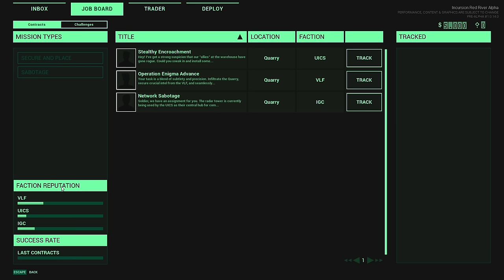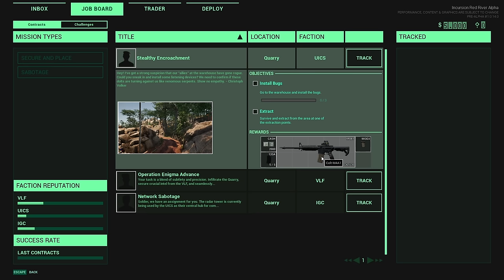The NEW Escape From Tarkov | INCURSION: RED RIVER | Episode 1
Incursion Red River is a tactical first-person extraction shooter set in war-torn modern day Vietnam. Exclusively single-player and co-op gameplay! Customize your loadout, complete contracts & extract, or die trying!

we also have a free discord so come be a part of the MADDVERSE (Links Below)

EQUIPMENT:

HyperX Mic
HyperX Headset